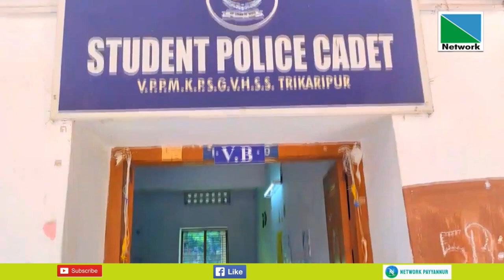മന്ത്രിയെ കാത്ത് സ്‌ക്കൂള്‍ കെട്ടിടോദ്ഘാടനം വൈകുന്നു.